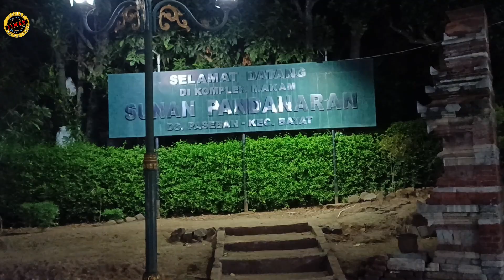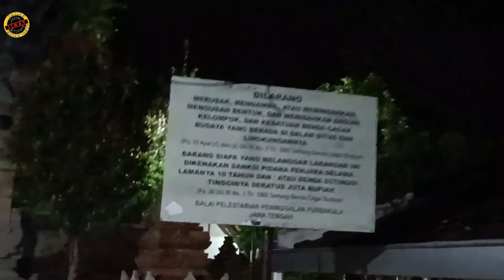SUNAN BAYAT KIAGENG PANDANARAN MENGUTUK ORANG JADI DOMBA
Sunan Bayat alias Sunan Pandanaran merupakan salah satu tokoh penyebar agama Islam di Jawa. Nama Sunan Bayat bahkan disebut di beberapa babad dan cerita agama Islam di Jawa.

Makam Sunan Bayat terletak di perbukitan Gunung Jalbakat di Kelurahan Paseban, Kecamatan Bayat, Kabupaten Klaten, Jawa Tengah. Konon, Sunan Bayat hidup pada masa Kesultanan Demak sekitar abad ke-16.

Terdapat sekitar empat versi mengenai kisah Sunan Bayat. Dari seluruh versi itu sepakat bahwa Sunan Bayat merupakan putra dari Ki Ageng Pandanaran, Bupati pertama Semarang. Setelah Ki Ageng Pandanaran meninggal, putranya Pangeran Mangkubumi menggantikan sebagai bupati Semarang kedua.
SIlahkan jimaters2 traktir team jimat ya disini